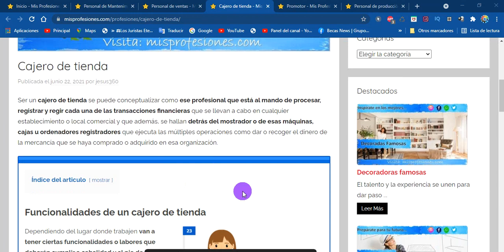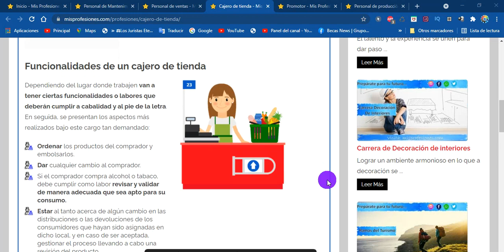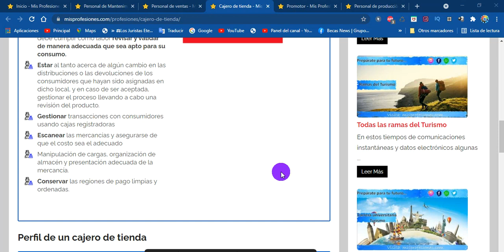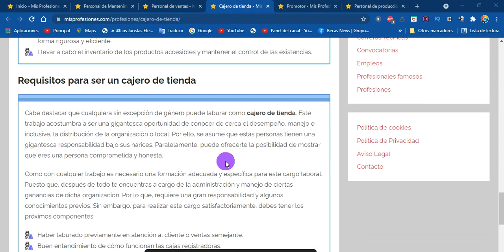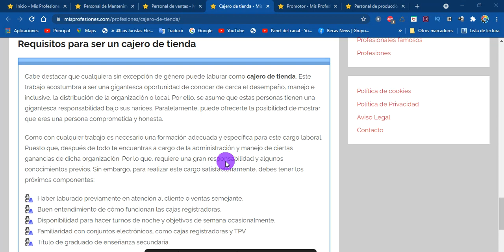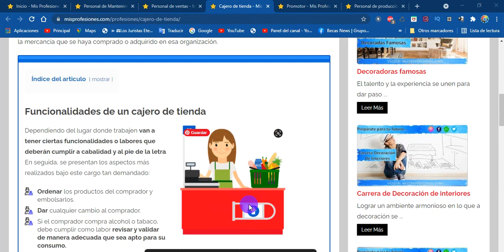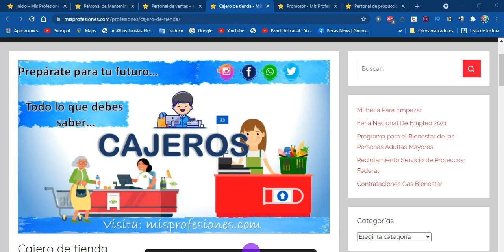CAJEROS/AS | FUNCIONALIDADES, Perfil y Habilidades | Profesiones Laborales 2021-2022 ¿Qué estudiar?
Funcionalidades de un cajero de tienda
Dependiendo del lugar donde trabajen van a tener ciertas funcionalidades o labores que deberán cumplir a cabalidad y al pie de la letra. En seguida, se presentan los aspectos más realizados bajo este cargo tan demandado:

Ordenar los productos del comprador y embolsarlos.
Dar cualquier cambio al comprador.
Si el comprador compra alcohol o tabaco, debe cumplir como labor revisar y validar de manera adecuada que sea apto para su consumo.
Estar al tanto acerca de algún cambio en las distribuciones o las devoluciones de los consumidores que hayan sido asignadas en dicho local, y en caso de ser aceptada, gestionar el proceso llevando a cabo una revisión del producto.
Gestionar transacciones con consumidores usando cajas registradoras
Escanear las mercancías y asegurarse de que el costo sea el adecuado
Manipulación de cargas, organización de almacén y presentación adecuada de la mercancía.
Conservar las regiones de pago limpias y ordenadas

Perfil de un cajero de tienda
Si deseas ser un cajero de tienda tendrás que realizar las siguientes acciones.
Debes tener una actitud positiva y alegre.
Saber:
Manejar numerosas cosas a la vez.
Laborar en grupo.
Informar, ofrecer atención y orientación a los consumidores.
Guiar y orientar al comprador.
Atender, las quejas de los consumidores, orientarlos y brindar información importante
Saludar a los consumidores una vez que entren o salgan del lugar.
Capacidades del cajero de tienda
Las capacidades de un cajero de tienda pueden variar según el comercio en el que se encuentre pero aquí te dejamos unas de las principales:

Capacidades para:
Matemáticas y cálculo.
Comerciales y de atención al público.
Informáticos básicos.
En inglés a nivel de usuario independiente, para poder comunicarse en actividades comerciales.
Idealización y organización
Facilidad de comunicación y don de gentes.
Tolerancia al estrés y reacción positiva antes los conflictos.
Gestionar cada una de las transacciones, email, reservas y las peticiones de los consumidores de forma rigurosa y eficiente.
Llevar a cabo el inventario de los productos accesibles y mantener el control de las existencias.
Requisitos para ser un cajero de tienda
Cabe destacar que cualquiera sin excepción de género puede laburar como cajero de tienda. Este trabajo acostumbra a ser una gigantesca oportunidad de conocer de cerca el desempeño, manejo e inclusive, la distribución de la organización o local. Por ello, se asume que estas personas tienen una gigantesca responsabilidad bajo sus narices. Paralelamente, puede ofrecerte la posibilidad de mostrar que eres una persona comprometida y honesta.

Como con cualquier trabajo es necesario una formación adecuada y específica para este cargo laboral. Puesto que, después de todo te encuentras a cargo de la administración y manejo de ciertas ganancias de dicha organización. Por lo que, requiere una gran responsabilidad y algunos conocimientos previos. Sin embargo, para realizar este cargo satisfactoriamente, debes tener los próximos componentes:

Haber laburado previamente en atención al cliente o ventas semejante.
Buen entendimiento de cómo funcionan las cajas registradoras.
Disponibilidad para hacer turnos de noche y objetivos de semana ocasionalmente.
Familiaridad con conjuntos electrónicos, como cajas registradoras y TPV
Título de graduado de enseñanza secundaria.